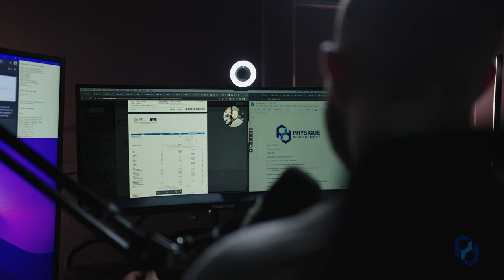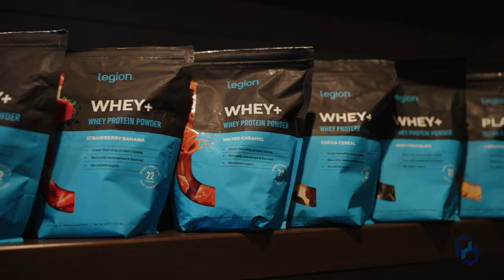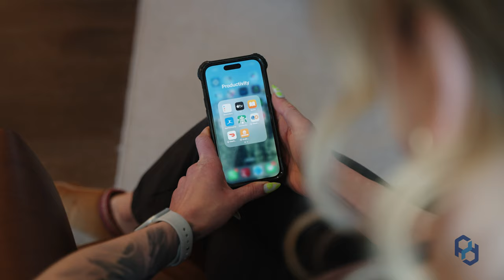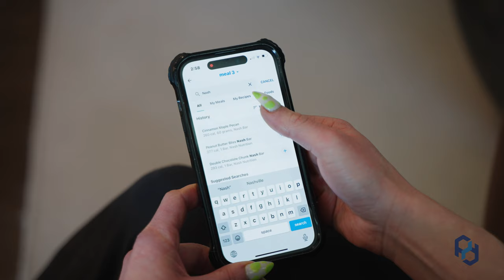Build Muscle with Minimal Fat Gain (Calorie Surplus)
In this video, Coach Sue Bush teaches you how to effectively use a calorie surplus to build muscle with minimal fat gain. We cover tips like progressive overload, protein intake, and how it takes time to see results. Don't let your gains be hindered by not knowing how to approach your calorie surplus, watch this video! :)